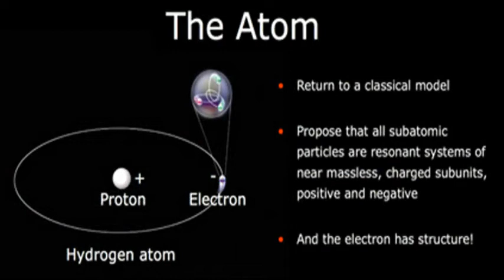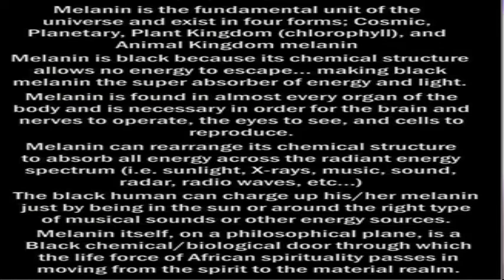Water, Water Everywhere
Water and the energies of vibration shape our reality.